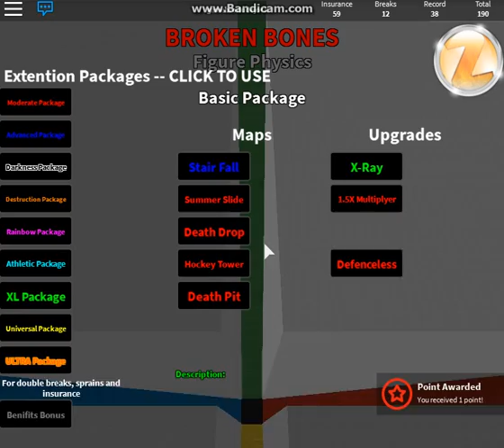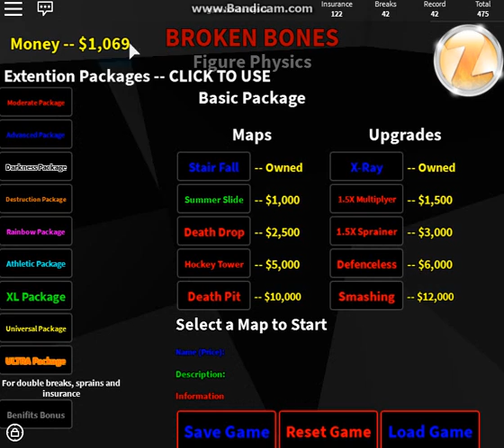Roblox- Broken Bones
Today, i play Broken Bones on Roblox